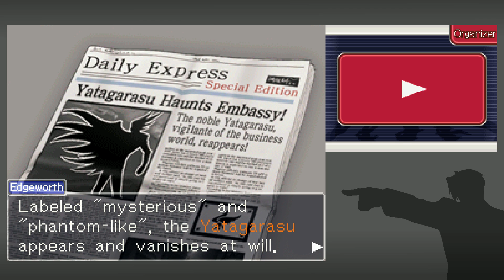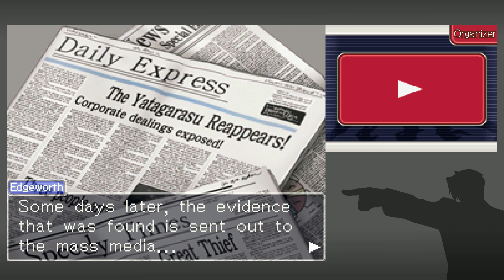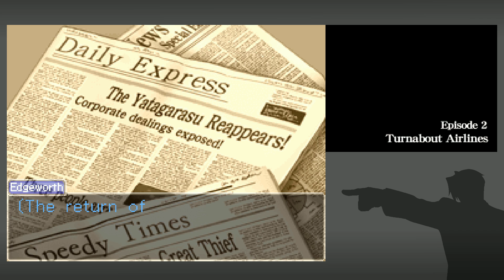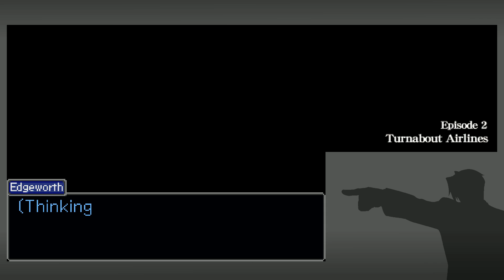Ace Attorney Investigations - Part 4: As the Crow Flies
Intrepid prosecutor-at-law Miles Edgeworth suspects that the past has come to haunt him once again.